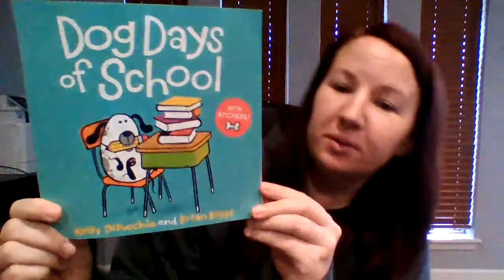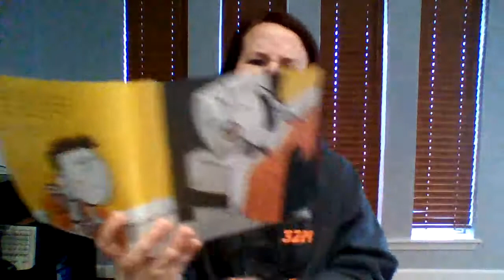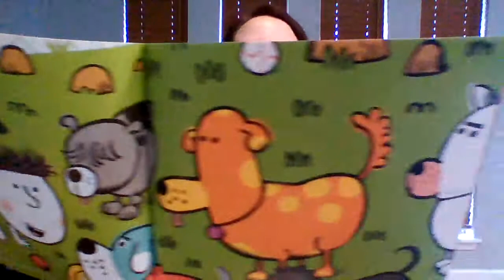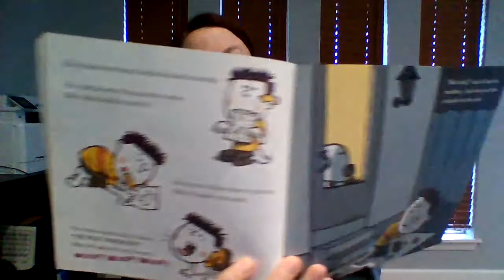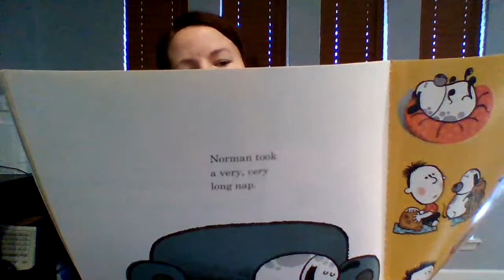"Dog Days of School" by Kelly Dipucchio and Brian Biggs, read aloud by Mrs. Melendy